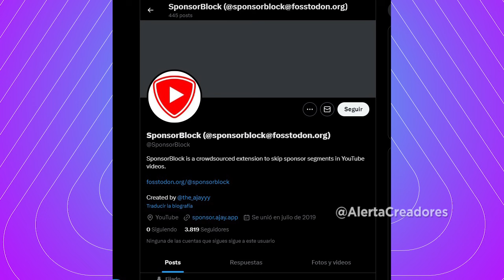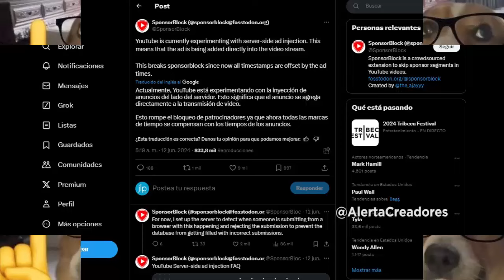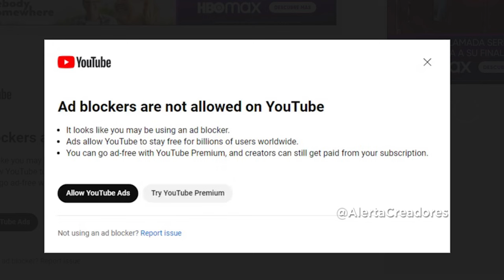Youtube prueba un metodo 100% efectivo para vencer a los bloqueadores de publicidad ADBLOCK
Google en Youtube esta probando un nuevo metodo que vuelven los anuncios indetectables para los adblock pero hay consecuencias, todo en el siguiente vídeo.
▼SI, TE HA AYUDADO, APOYA AL CANAL CON UNA  DONACIÓN▼:
- Si eres de Perú YAPEANOS:
▼GRACIAS▼